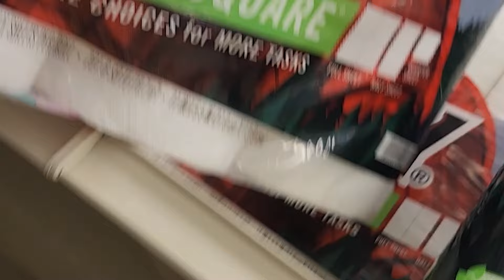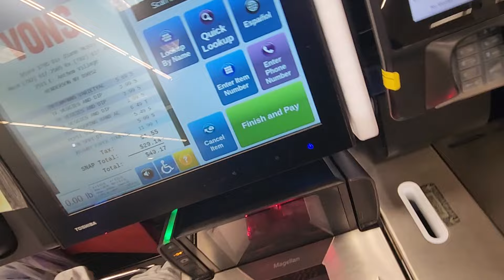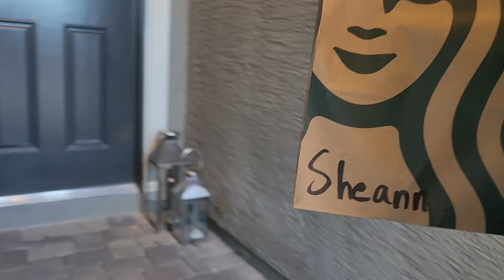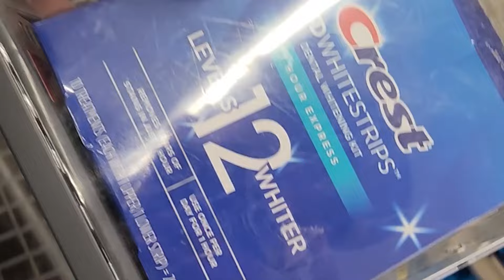DECLINED Uber Card - Las Vegas DoorDash Uber Eats Delivery Driver Ride Along 2024 - Episode 13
My day started good and ended terrible.

Thank you to everyone who watched my video!

See how much money I make as an UberEats & DoorDash delivery gig driver completing delivered tip orders. I do personal shopping for groceries, fast food, restaurants & convenience stores like Walmart, Walgreens & CVS. I deliver UberEats & Doordash to customer's homes & businesses. Ride along while I earn money driving in my little hybrid Prius all over Las Vegas & Henderson, Nevada. It's all about fun and, of course, getting paid. I'm a semi-retired man getting a good exercise workout everyday by walking & lifting customers orders for cash.